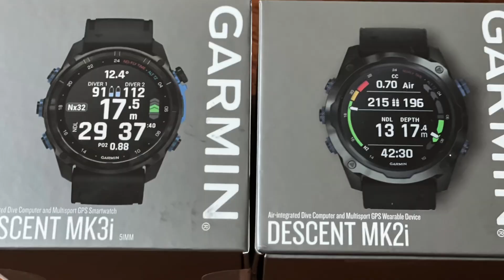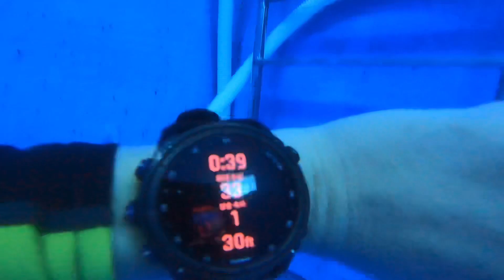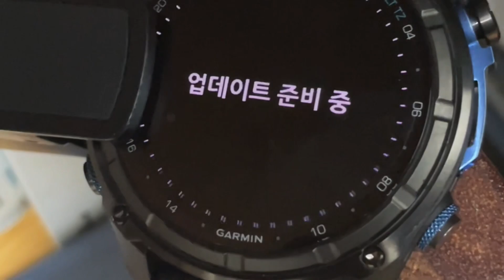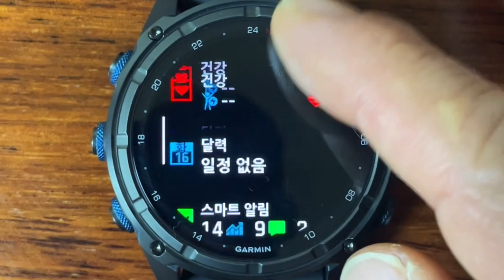GARMIN MK3i titanium scubadiving freediving computer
2024 가민 MK3i는 혁명에 가깝습니다

한번충전으로 28일 다이빙 33시간

더밝아진 OLED화면

자체라이트기능 레이저기능

터치스크린

빨라진 소프트웨어

물속에서 더밝아진 화면

혁명….

수중테스트완료